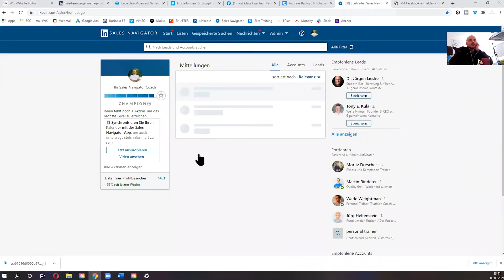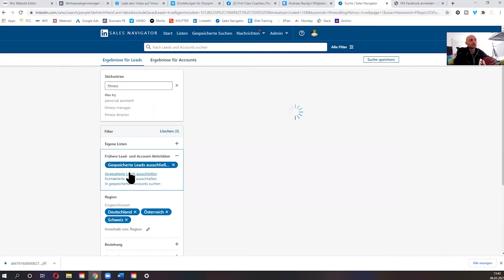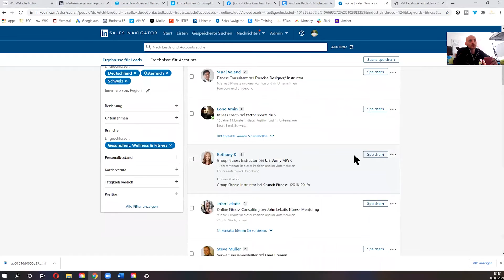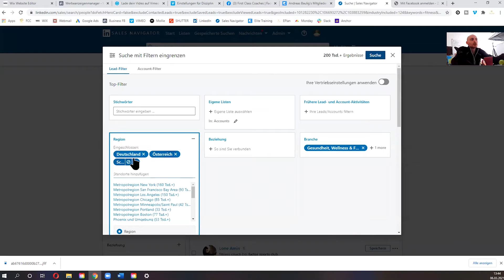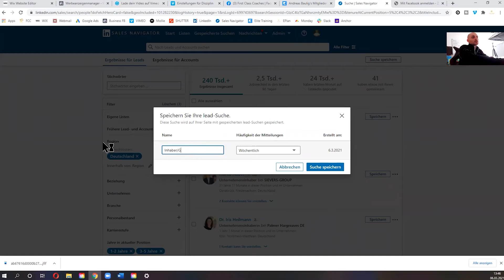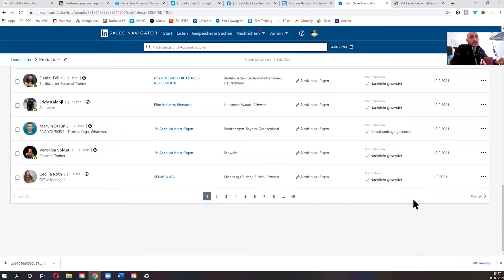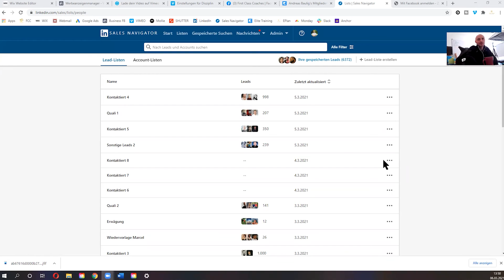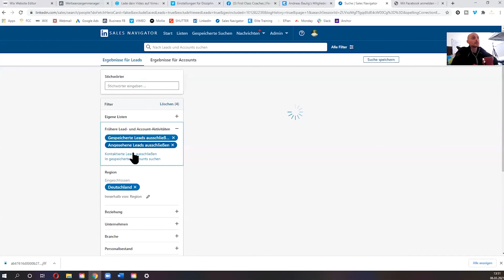2019 - Unendliche B2B-Leads 😁 mit dem SalesNavigator